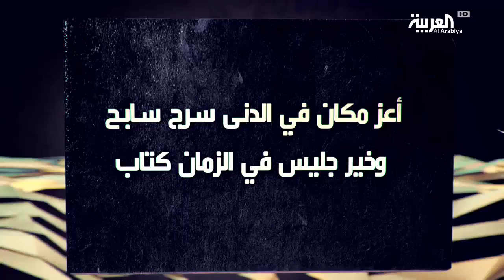موسوعة العربية: الشيخ علوي عباس مالكي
ـــــــــــــــــــــــــــــــــــــــــــــــــــــــــــــــــــــــــــــــــــــــــــــــــــــــــــــــــــــــــــــــــــــ